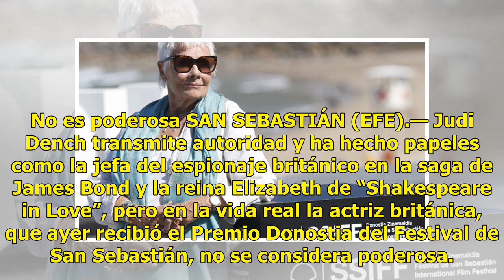Reciben a Judi Dench con honores en el Festival de Cine de San Sebastián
No es poderosa SAN SEBASTIÁN (EFE).— Judi Dench transmite autoridad y ha hecho papeles como la jefa del espionaje británico en la saga de James Bond y la reina Elizabeth de “Shakespeare in Love”, pero en la vida real la actriz británica, que ayer recibió el Premio Donostia del Festival de San Sebast...